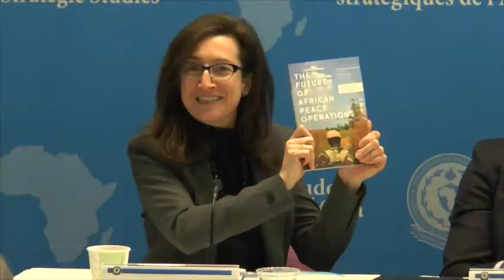Resolving Africa's Conflicts: Toward an African Model of Peace Operations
Africa's fast changing conflict environments compel new thinking on effective strategies for building peace.  At the same time, the new security landscape reveal a widening gap between practice and theory, an absence of relevant stakeholders in the decision-making process, and the need for a reconceptualization of strategic intervention mechanisms.  African leaders and institutions have stepped into this political and operational space, to produce the contours of a unique model of African peace operations, suited to the challenges and constraints facing the continent today.

The current model of African peace operations, emerged from necessity, but requires a re-ordering of international relationships and institutional reforms in order to successfully build peace.  Against this backdrop, some suggest the need for a reconfiguration how the African Union, the United Nations, Regional Economic Communities, and African States interact with each other.  Still other have called for a more robust conceptualization of the security landscape and the strategic options available to African states.  A new book, The Future of African Peace Operations: From the Janjaweed to Boko Haram, suggests a framework for policy makers and academics to explore these challenges in greater depth. The Africa Center for Strategic Studies held a public roundtable to discuss the implications of Africa's new conflict environment on peacebuilding, the African Standby Forces, and the international community.